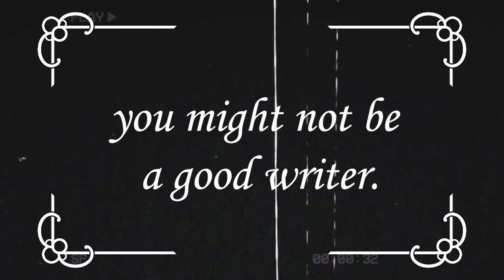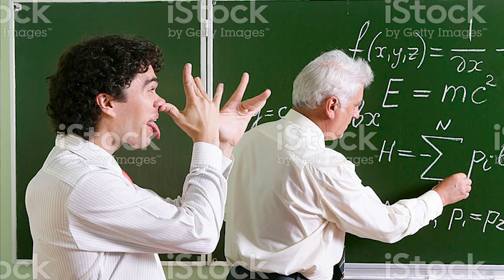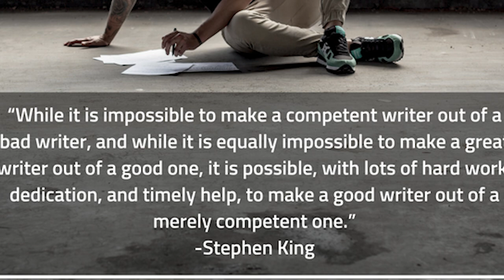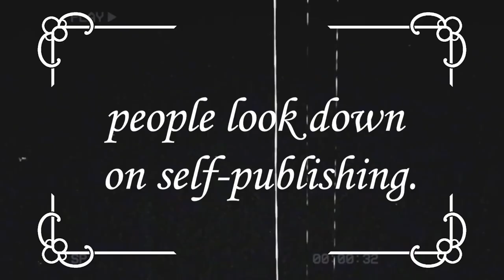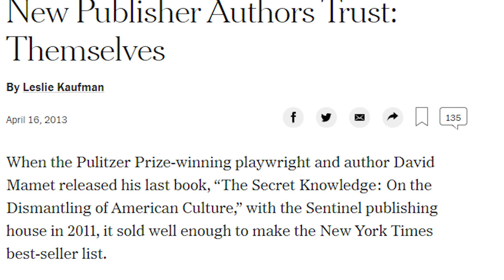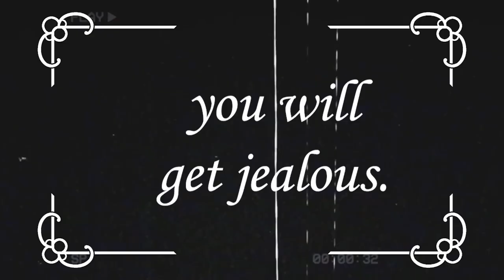Harsh Truths for Writers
Sometimes being a writer can be a straight up bad time, here are some things I've learned the hard way 😐
(Open Me)

| Timecards |